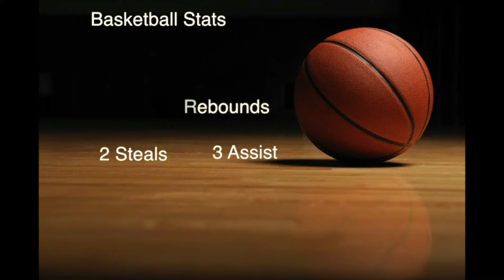Perfect Recruits Iajah Hughes 2015 Skills Video